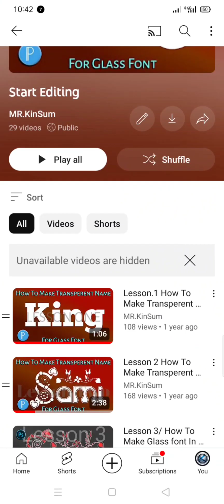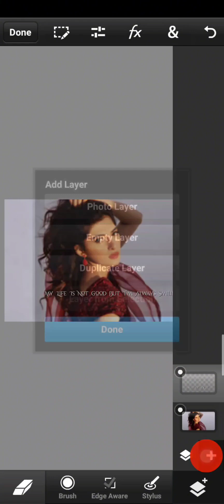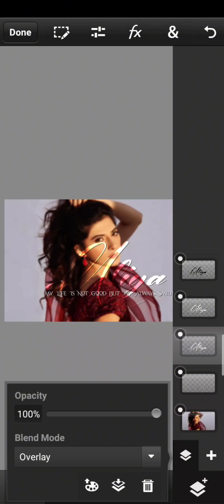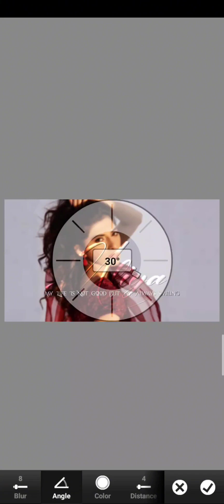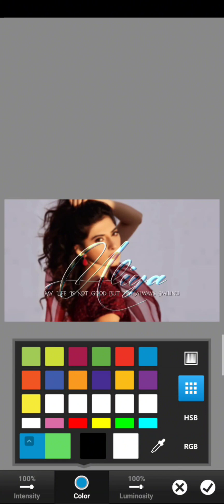Bevel Glass Font Editing: Become a Pro on Android 2024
Aslamualaikum Everyone!
        I am here with another Editing Tutorial and in this Video I will show you How to make Bevel style Glass font in Ps Cc or Ps Touch using Mobile Phone.

JazakAllah.

Bevel glass font editing Become a Pro on Android 2
glass font editing pixellab
Signature glass font editing
Signature font dp editing
3 layers glass font editing